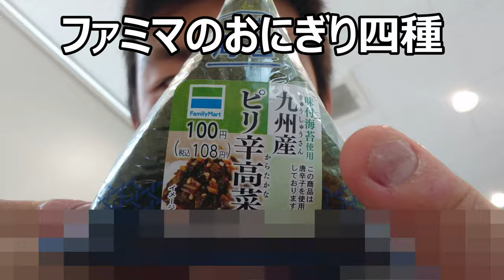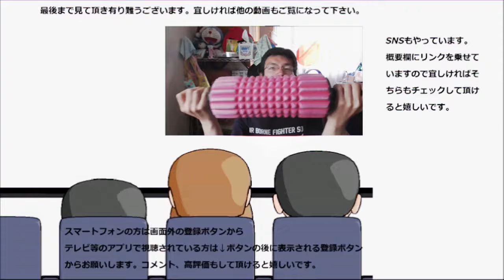ファミリーマートのおにぎり四種類食べてみた。王道も変化球もある～どれが一番かな？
ファミリーマートのおにぎり四種を食べてみました。定番から変わり者まで色々ありますね～どれが一番美味しいのk
贈り物は此方まで↓
〒153-0042